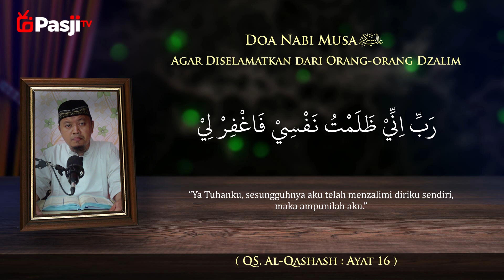24. Do`a Nabi Musa عَلَيْهِ السَّلَامُ Memohon Ampunan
Serial Ramadhan 1445 H
Do`a Para Nabi yang Diabadikan dalam Al-Qur`an
Bersama : Ustadz Andik Yudiawan, M.Pd

📲 Pasuruan Mengaji Official

Dapatkan Info kajian dan Konten Dakwah Lainnya di Group Whatsapp Pasuruan Mengaji, klik untuk bergabung

Rekening Ta'awun Dakwah :
Bank Syariah Indonesia / BSI ( Kode 451 )
No. Rek. 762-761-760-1 a/n. Yayasan Sinergi Dakwah Indonesia
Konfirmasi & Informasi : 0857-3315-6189